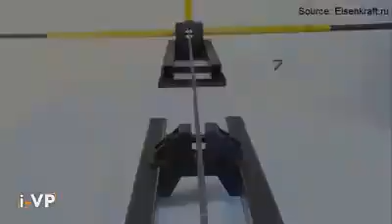Cara membuat besi bunga.